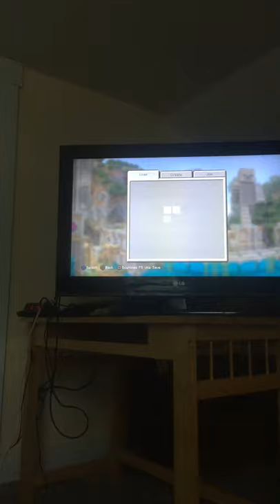The last moments of my dog